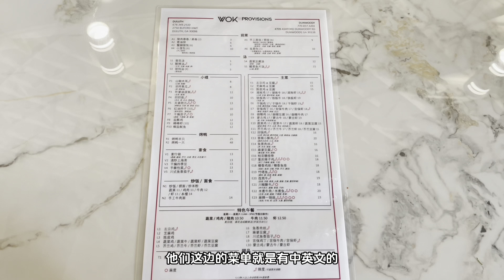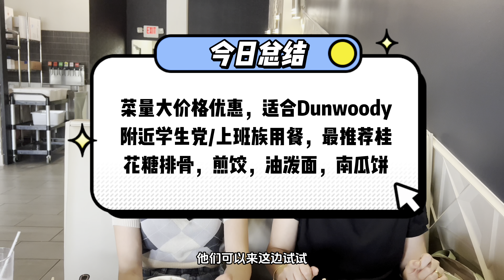亚特兰大Dunwoody新开的中餐厅 | Wok Provisions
今天带大家来探店Dunwoody新开的wok provisions! 它家的各类手工面点很赞，比如油泼面和煎饺都非常不错。听说新店开业每人可以送一只南瓜饼，外酥里糯的口感，简直是解辣神器！菜的话最推荐桂花糖排骨， 和上海糖醋小排类似，口感香甜很下饭！